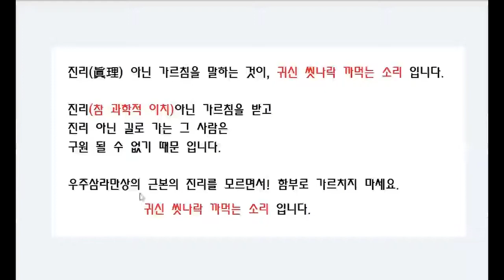아리랑동산. 진리